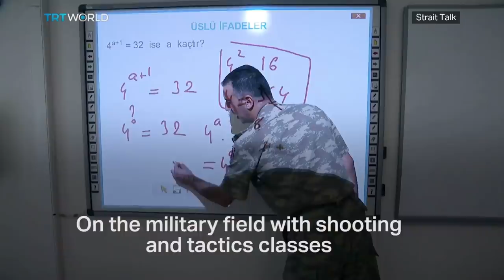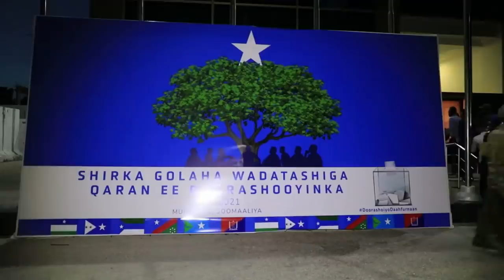DEG DEG Beesha Caalamka oo Canaan & Digniin isugu dartay Farmajo & Rooble Fashil dambe maya jaaniski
DEG DEG Beesha Caalamka oo Canaan & Digniin isugu dartay Farmajo & Rooble Fashil dambe maya jaaniskii ugu dambeeyay ayaad heysataan shirka subaxaan, xog xasaasi ah beesha caalamka shirarkii hore waad fashiliseen ee kan la idnkama yeelayo